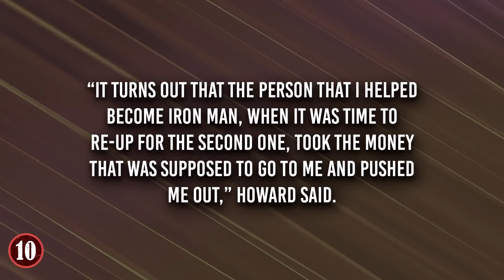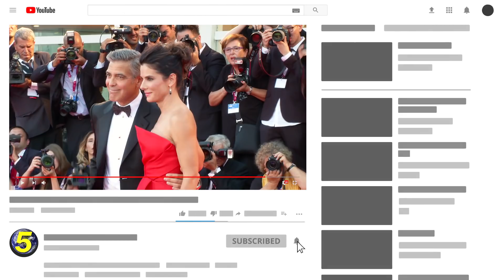Celebrities Who Refuse To Work Together!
This top 10 list of famous hollywood actors and actressess has some movie actors that hate eachother so much they won't work together anymore!

11. Mariah Carey/Nicki Minaj
American Idol is a show that came out of nowhere and charmed the world for many seasons before being canceled, and recently reborn. Throughout the many seasons, there have been many judges. There were "perceived" feuds between many of them, including an actual fake feud between Simon Cowell and Paula Abdul. However, in Season 12, a real one happened.

10. Terrance Howard/Robert Downey Jr.
The Marvel Cinematic Universe is one of the greatest accomplishments in entertainment history. Spanning over ten years (this May) and 19 films once Infinity War comes out, it's a testament to great leadership, great writing, and great casting. Rarely, if ever, do they miss with casting a role. However, that doesn't mean that once a role is cast, they're set.

9. Joan Crawford and Bette Davis
At times, rivalries can lead to a deep hatred, and that hatred can last for years and decades, and cause all sorts of terrible things to happen. Such is the case with Joan Crawford and Bette Davis, two prominent actresses back in the early 30's and 40's. At that time, these two were some of the best and brightest and most beloved of all the actresses in Hollywood. So, naturally, they ended up hating each other.

8. Bill Murray/Lucy Liu
Casting is an essential part of making films. For you need the right part to fulfill the role in a way that's believable. However, there's another thing that people forget, just because you cast the perfect actor/actress for the role, doesn't mean they'll like the other people they're working with. Chemistry is important, and if it doesn't click, bad things can happen.

7. Bruce Willis/Kevin Smith
Just like there are different types of people in the world, there are different kinds of actors and directors. And sometimes the different types don't work well together. During the film Cop Out, which was a major flop, Kevin Smith was thrilled to be working with Bruce Willis, who he had worked with in a Die Hard film.

6. Tina Fey/Paris Hilton
There are many different kinds of people in this world, and yet, there are some that definitely shouldn't be triggered, one of which is a comedian. Why? Well, because they'll likely have no trouble slinging insults at you. Case and point, legendary SNL actress and comedian Tina Fey, who has made a living on making fun of other people in various ways.

5. George Takei/William Shatner
Space...the final frontier...this is the feud that took place on the starship Enterprise.
Sorry, couldn't help myself. Anyway, while the cast of the original Star Trek are legendary to this day, two of its biggest stars, William Shatner and George Takei apparently don't like each other very much. To the extent that they were warring with one another since the show first aired until now.

4. Jim Carrey/Tommy Lee Jones
Going back to the world of superheroes, one of the most divisive Batman films ever made was Batman Forever. For while some argue that certain things were done right, Robin's arrival, The Riddler, etc. Others claim that it's terrible because of the bad portrayal of Two-Face, Nicole Kidman's character, and more.

3. David O. Russell and George Clooney
While many celebrities duos end up not liking each other, it's often overblown just how much they don't get along. However, in the case of David O. Russell and George Clooney, it's another story entirely.

2. Will Smith Vs Janet Hubert
Sitcoms may seem very big, but they're actually small in terms of what actually goes on. Casts are with each other a lot, and in very enclosed spaces. So if two of them don't like one another, they'll let the other know.

1. Charlie Sheen/Everyone
Ok, yes, Charlie Sheen isn't refusing to work with EVERYONE, but in the course of a few years, he ruffled a lot of feathers, and not in the way that cues a laugh track. Sheen was on Cloud 9 with the successful sitcom Two and a Half Men.